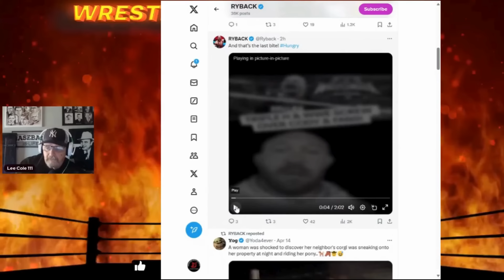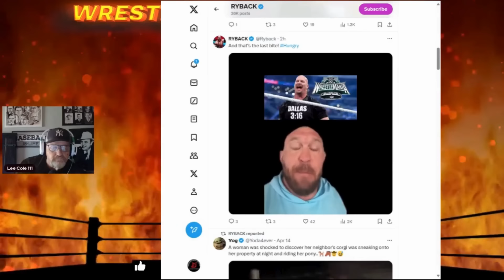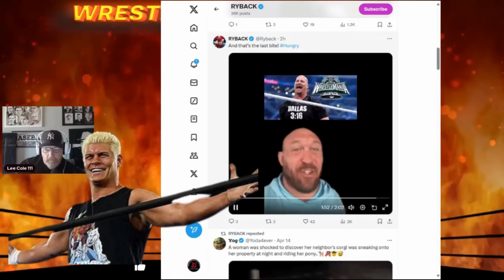RYBACK "WITH TRIPLE H IN CHARGE OF THE @WWE NOTHING HAS CHANGED".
Has TRIPLE H really changed or is Ryback right " its all B*LLSH*t act. Is Triple H the one that should be leading this company forward? Has he really changed after having a supposed heart attack? According to @RybackTV he has not and never will. Over the last twenty years Triple H has stopped a lot of talent from getting the proper push, based on jealously and just plain dislike. Top Talent like Brett Hart and CM PUNK walked away from the @WWE because of Vince McMahons mistreatment and Triple H whisper campaigns and story line attacks.